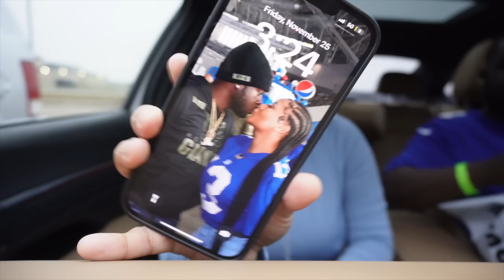VLOGMAS 2022 | DAY 1 Stiff A$$ Birthday Wig , Bae Cooked For Me, + More | Army Barbie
MY EQUIPMENT